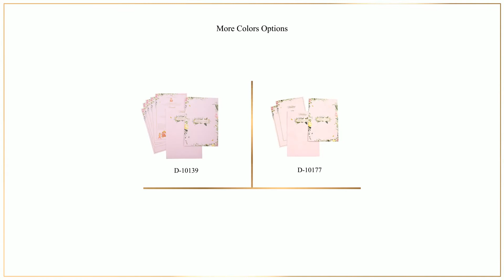D-10177, Pink Color, Multicolor Offset Cards, Hindu Cards, Designer Multifaith Invitations.